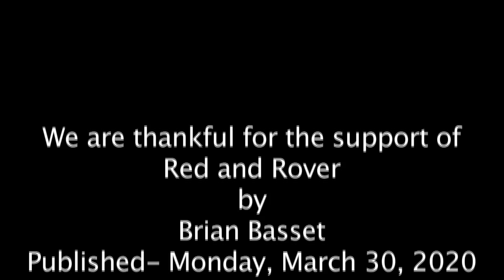Red and Rover by Brian Basset Published Monday, March 30, 2020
Voiced with Music by "Mister Radio"
We are thankful for the support of Red and Rover by Brian Basset
Published- Monday, March 30, 2020